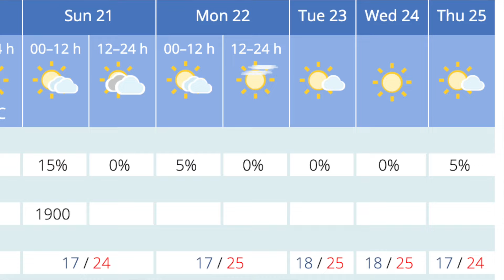Lanzarote News (20th April 2024)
In this week's Lanzarote news we cover the tragic car accident which took two lives, the weather phenomenon that caused aircraft diversions, the April 20th protest, and more. We also look forward to the weather coming up over the next few days.